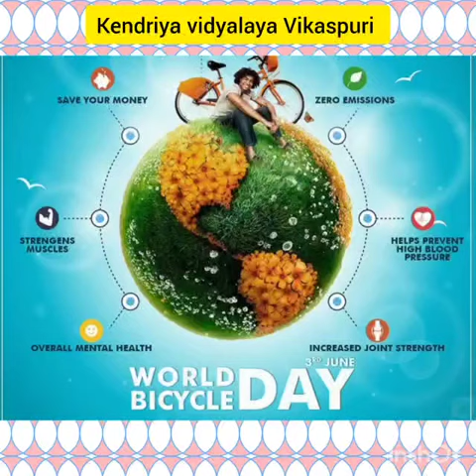World Bicycle Day I Primary I Kendriya vidyalaya Vikaspuri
Video from Sarika Grover KVSWA